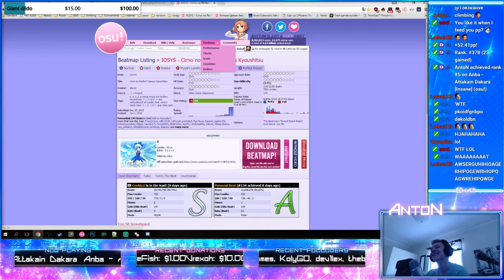Attakin Dakara [Insane] +HDDT 407pp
first 400pp bois
▼Links/Social Media!▼